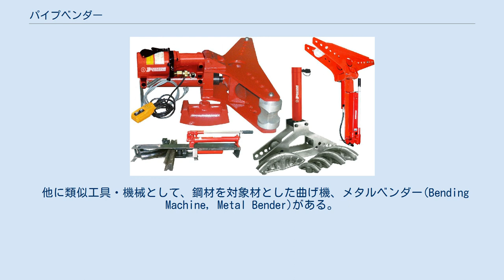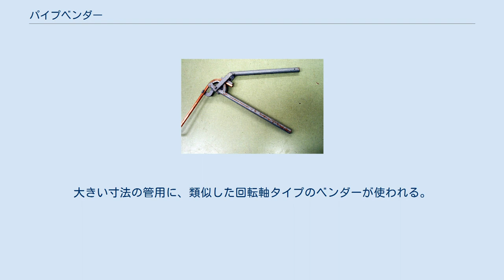パイプベンダー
手動式パイプベンダー 油圧タイプのパイプベンダー パイプベンダー(Pipe Bending Machine)は、対象材を管（パイプ）専用とし、常温で扁平することなく曲げる為の工具又は機械。
パイプベンダーの目的は、パイプを扁平することなく滑らかな曲がり角形状を得ることである。
 力源により手動・電動・油圧（手動・電動）式がある。
また、チューブベンダー(Tube bender)とも呼ばれる。
日本名で言われる事は少ないが「管曲げ機」である。
作業現場では、単に「ベンダー」とも言う。
 他に類似工具・機械として、鋼材を対象材とした曲げ機、メタルベンダー(Bending Machine, Metal Bender)がある。
 外径用スプリングベンダーは、軟銅・アルミニウムと他の柔らかい金属管を曲げるのに1/4”, 5/16”, 3/8”, 7/16”, 1/2”, 5/8”のサイズがある。
使い方は、最初にちょうど曲げたい管の外径寸法の上にすべり落ちるサイズのスプリングベンダーを選ぶ。
そして、曲がり角の中央になる様に管の上にベンダーをすべり込ませる。
両手でベンダーをつかんで、曲がり角を作る。
ベンダーの管を拘束する作用により管が曲がり角で崩れるのを防ぎ、滑らかなカーブを製造する。
その後、ベンダーを取り除くために鈴状の端部をつかんでベンダーを管から引き抜く。
 内径用スプリングタイプベンダーは、3/8”, 1/2”, 5/8”がある。
管の両端がフレアーされているとき、このタイプが使われる。
外径用スプリングタイプは使用できない。
内径用スプリングベンダーで、管を曲げるために、適当なサイズのベンダーを選んで、管の中にそれをすべり込ませる。
その長さのセンターが提示された曲がり角の中心になるように、それを挿入する。
両手で管をつかんで曲がり角を作る。
ベンダーが管端から突き出ているなら、それを引き抜いて取り除く。
そうでない場合、魚用ワイヤーや他の単純な手段で取り除く。
 レバータイプのハンドパイプ（チューブ）ベンダーは、ハンドル・半円ブロック・クリップ・スライドバーの4部品で構成されている。
半円ブロックは、0度から180度の曲がり角の範囲でマークされている。
チューブをツールに挿入し、そしてマークを一列に並べた後に、スライドバーの印が半円ブロックで曲がり角度の望ましい位置に達するまで、スライドバーをまわりに動かす。
この種のベンダーは、3/16”, 1/4”, 5/16”, 3/8”, 1/2”のサイズがある。
大きい寸法の管用に、類似した回転軸タイプのベンダーが使われる。
唯一の違いは、これらのより大きなベンダーは、より大きな力をかける為に、操作力拡大のためのギアを入れられるということである。
それらは、ラチェット式ベンダー、ギアタイプベンダーと呼ばれている。
 パイプベンダーは空調機器の配管、電線管や自動車のマフラー・ブレーキパイプ等の各種配管の曲げ加工、家具のテーブルの足や椅子など様々な分野でのパイプの曲げ加工に使用される。
 手動式銅管用パイプベンダーのメーカでは、海外でインペリアル(IMPERIAL)が、国内ではスーパーツールが良く知られている。
他に、アサダ（ローテンベルガー製）・RIDGID等がある。
油圧式では、泉精器製作所製が電動ベンダーではイタリアのエルコリーナ(ERCOLINA)が知られる。